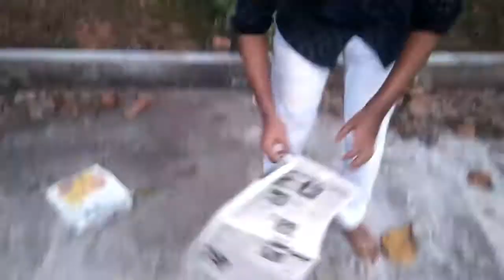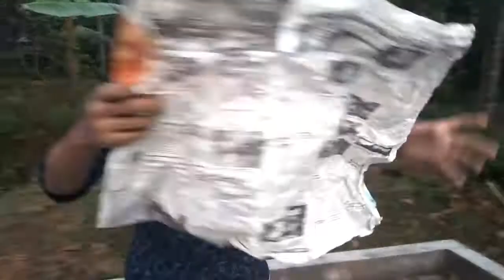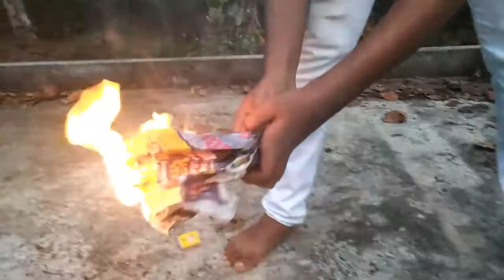How to make flying FIRE BALLOON with news paper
hi guys